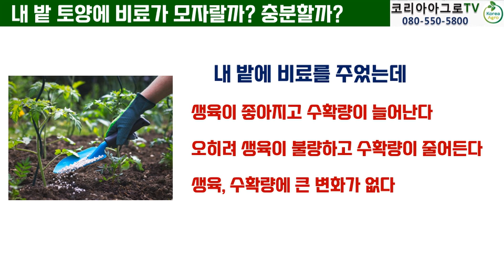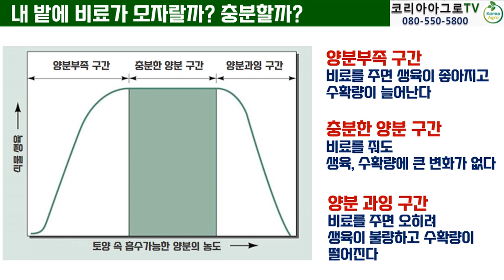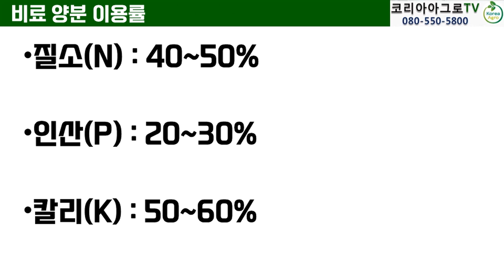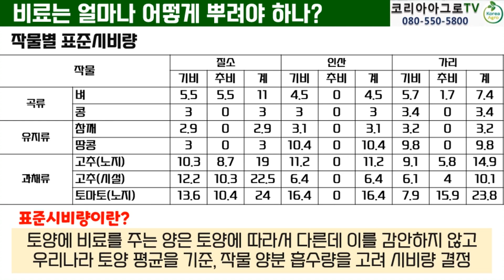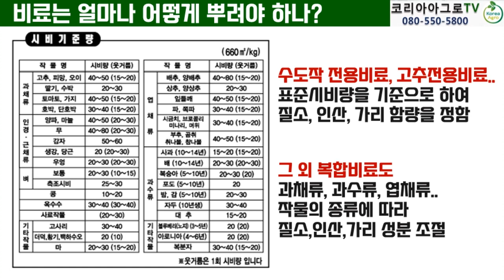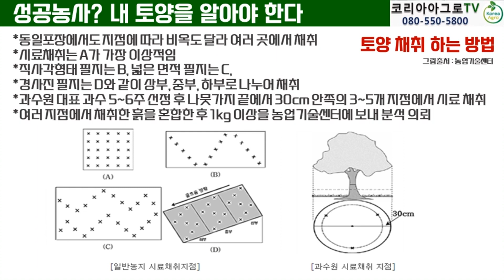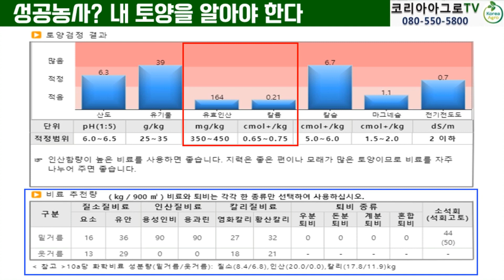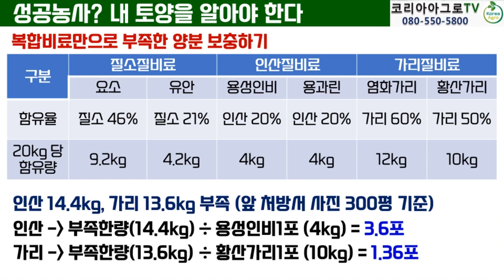내 토양에 비료는 얼마나 뿌려야할까? 비료 시비량 결정 방법!!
우리는 보통 비료를 시비할 때 제품에 나와있는 사용방법에 따라 시비하게 됩니다. 보통은 표준시비량을 기준으로 나오기 때문에 정확한 사용방법을 따르면 큰 무리 없이 농사가 되기도 합니다. 하지만 제대로 성장하지 못하는 경우도 많은데요. 그러면 우리는 양분이 부족하다고 생각되어 비료를 더 뿌리기도 합니다. 이때 비료 시비량이 부족한 경우 웃거름으로 비료를 더 뿌리면 작황이 좋아지지만 반대로 너무 많은 비료를 시비해서 작황이 안좋은 경우도 많은데요.
내 토양에 비료를 얼마나 뿌리는게 좋을까요? 비료 시비량을 결정할 때 조금이나마 도움이 되시면 좋겠습니다.